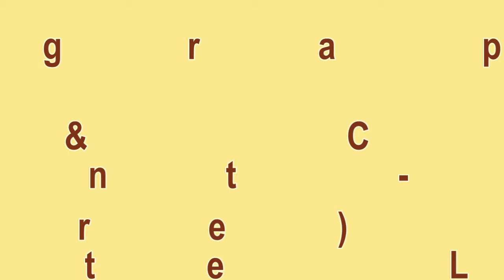Electric Shock - Line Dance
Choreographer: John Ng & Candy Tan (Singapore) Aug 2013
64 count - 2 wall - Intermediate Line Dance